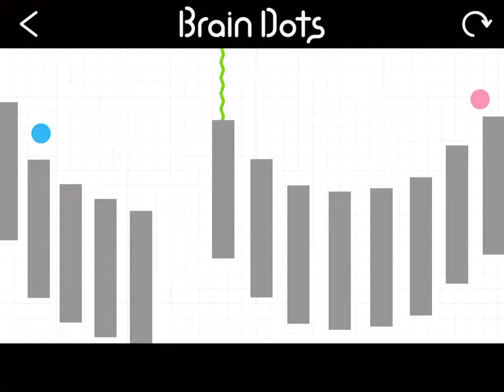I have cleared a popular stage on Brain Dots!